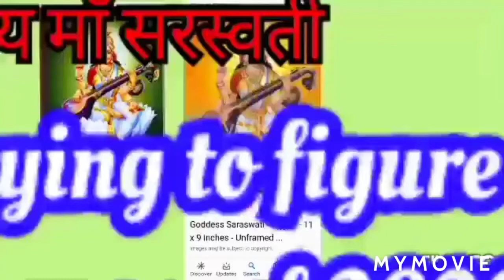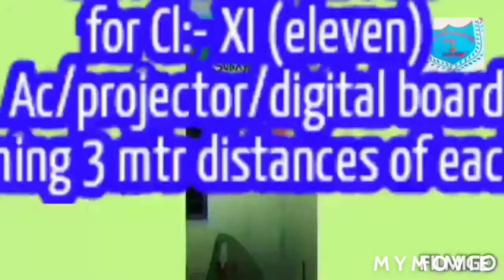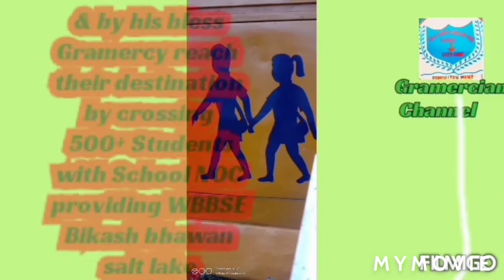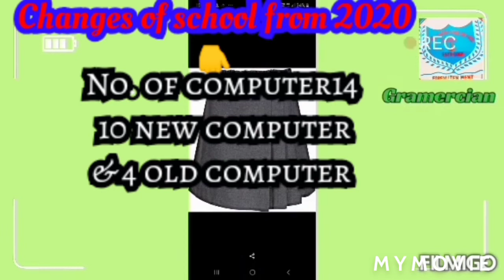Watch it the workhard for Students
Gramercy born for transparent vision